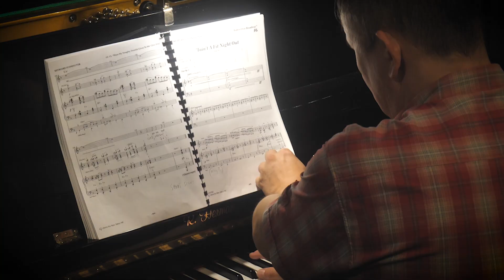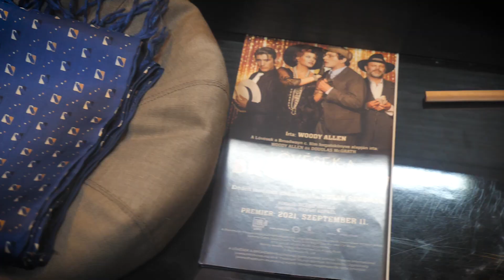Lövések a Broadwayn - Backstage videó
Találkozz kedvenceiddel! Ha például kíváncsi vagy rá, hogy Ember Márk hogyan tanult meg szteppelni, Szinetár Dóra milyen „mintákat” használt egy idősebb, kiégett díva megformálásához, Szabó Győzőhöz miért áll közel a gengszter stílus, gyere! Október 13-án, 14-én és november 10-én, 11-én – a Lövések a Broadwayn című előadásunk után – egy jó hangulatú, kötetlen beszélgetés keretében, színészeink közreműködésével adunk bepillantást a kulisszák mögé!